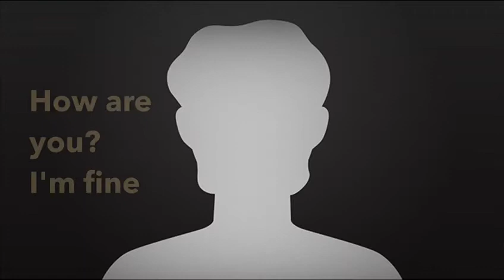Sadeem Abdullah 4C (greeting)